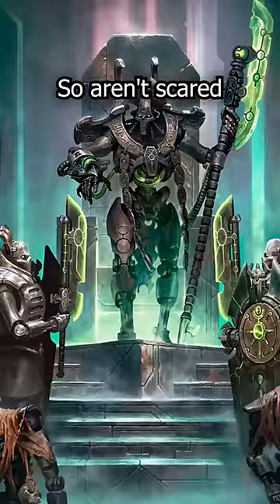Why are Tyranids Scared of Necrons?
The Tyranids are one of the greatest threats to the entire setting, so why are they scared of Necrons